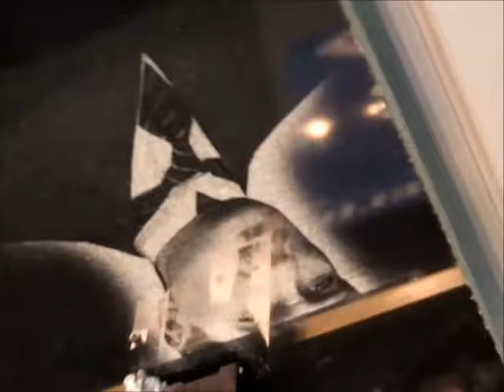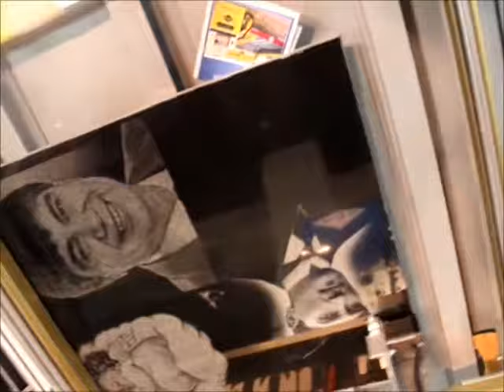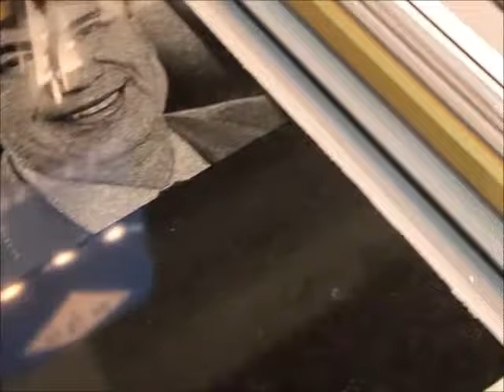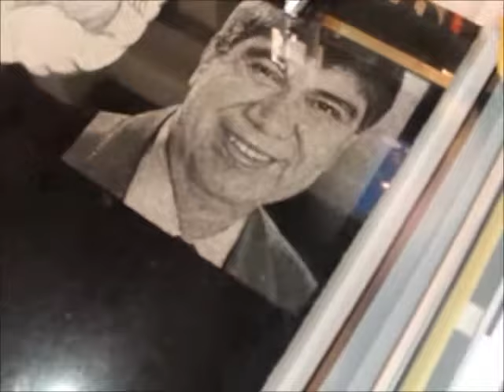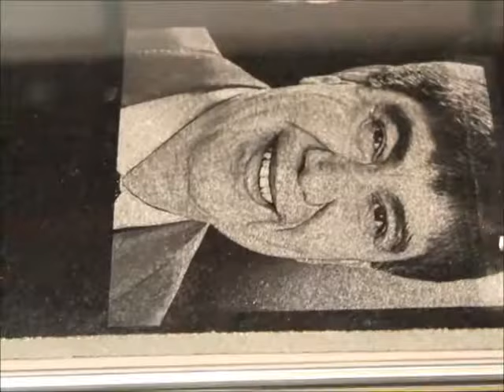granit üzerine resim çalışması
özçelik makina mehmet özçelik 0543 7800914